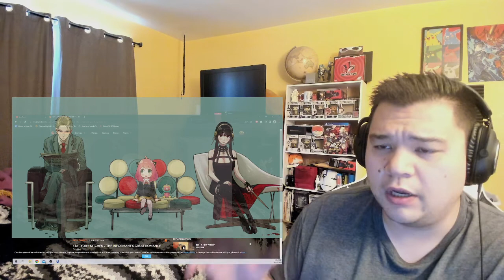SPY x FAMILY Episode 16 Reaction! Cooking Skills and Relationship Advice!